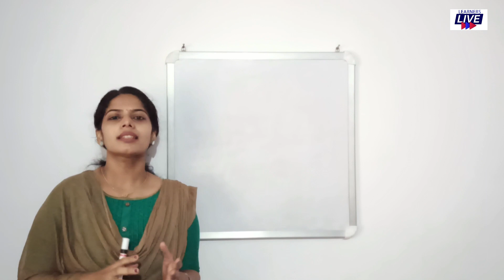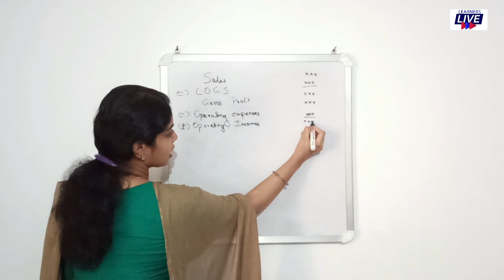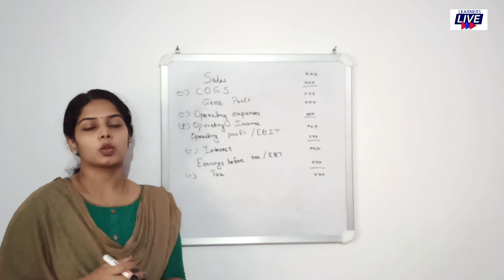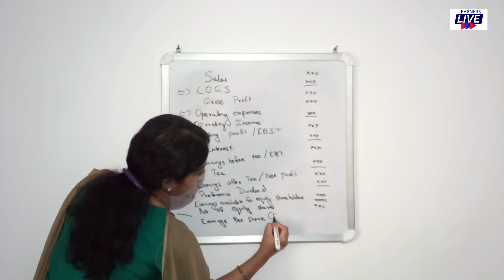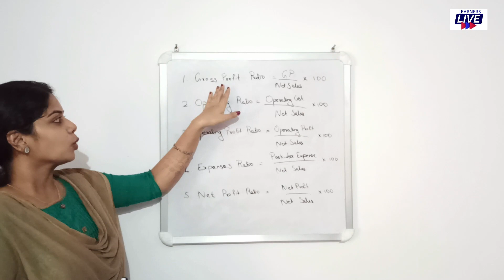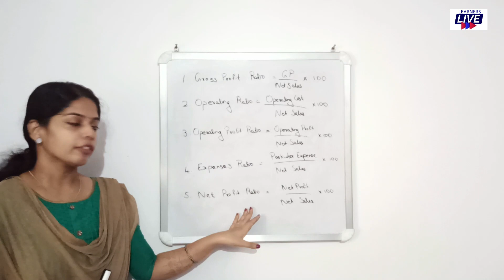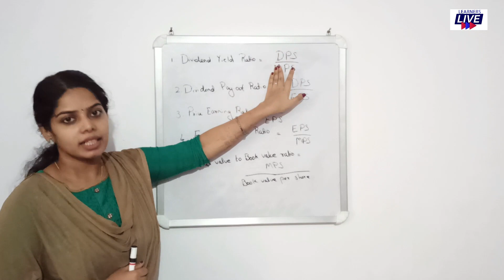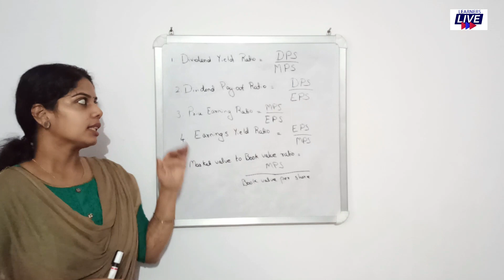Profitability ratios | Ratio Analysis Malayalam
This video contains the following profitability ratios:
Operating ratio
Expenses ratio
Net profit ratio
EPS
DPS
MPS
Dividend yield ratio
Earnings yield ratio
Return on Investment
ROI
Return on Equity capital
Market Test ratios

Management Accounting
Plus Two Accountancy AFS